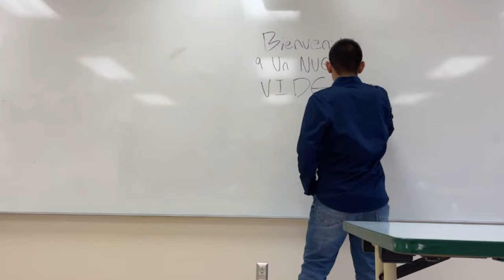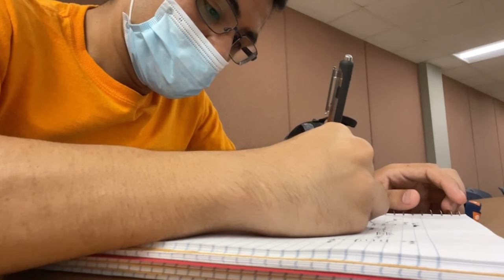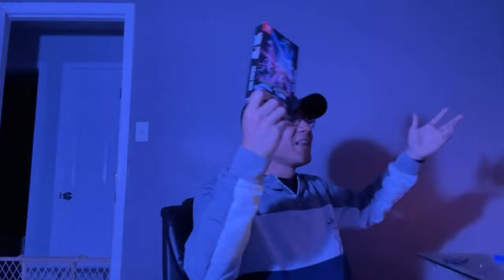AEVlogz 2021 | The Aftermovie